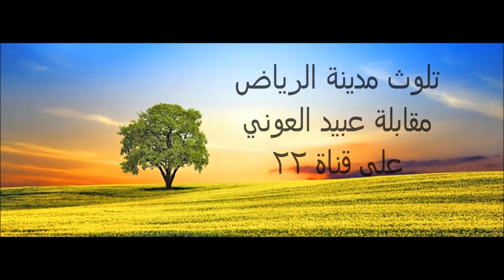مقابلة عبيد العوني في قناة 22 حلقة عن تلوث الرياض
لم انزل الفلم في قناتي هناك حقوق محفوظة